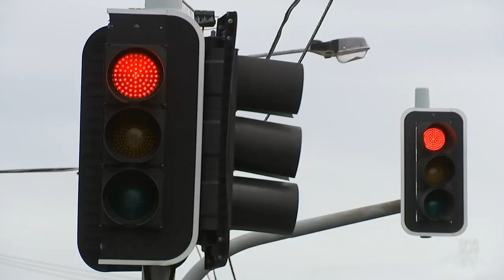Retrospective: Red Light Radar Trial To Reduce Accidents Caused By Traffic Light Runners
(Source: ABC Australia, Qld - 14 May 2023)